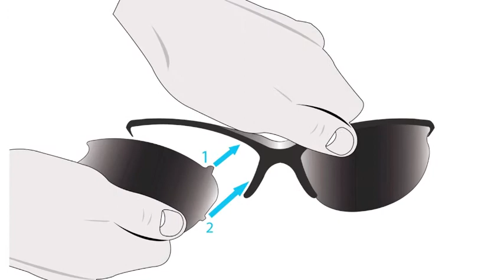OCCHIALI BERTONI D 326